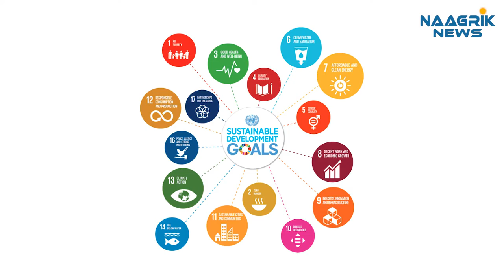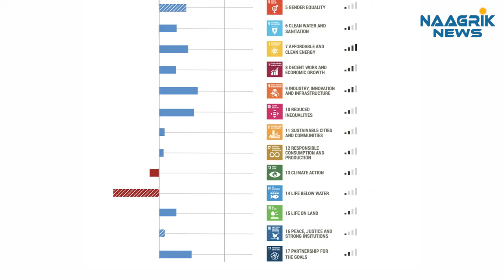United Nations: SDG 2030 एशियाई देश अपने 10 फीसदी लक्ष्यों को भी हासिल नहीं कर पाएंगे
संयुक्त राष्ट्र की एक रिपोर्ट में कहा गया है कि एशिया प्रशांत क्षेत्र 2030 तक के सतत विकास के लक्ष्यों यानी एसडीजी गोल्स की राह में पीछे चल रहा है और मौजूदा रफ्तार से यह क्षेत्र निर्धारित समय यानी 2030 मे तक लक्ष्य का 10 फीसद से भी कम ही हासिल कर पायेगा. मंगलवार को जारी रिपोर्ट में कहा गया है कि कोविड19 महामारी और उसके संक्रमण को रोकने के लिए लगाए गए लॉकडाउन की वजह से अप्रैल 2020 में अनौपचारिक क्षेत्र में काम करने वाले 80 करोड़ ज्यादा लोगो की रोजी रोटी प्रभावित हुई।